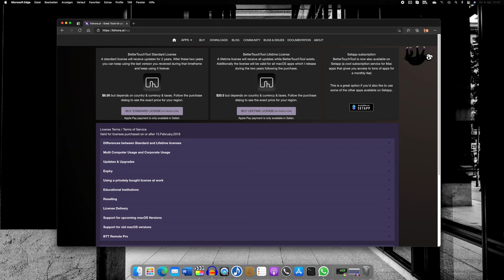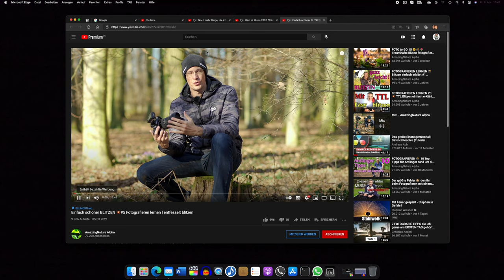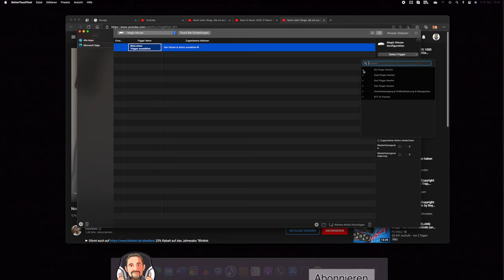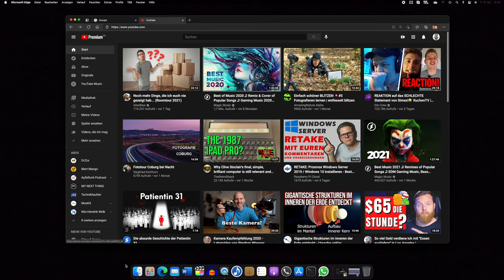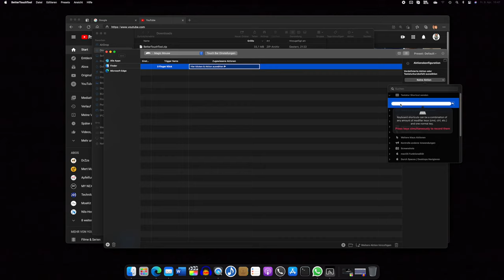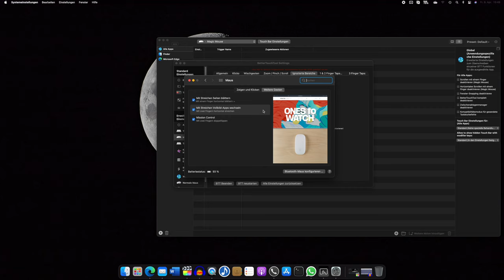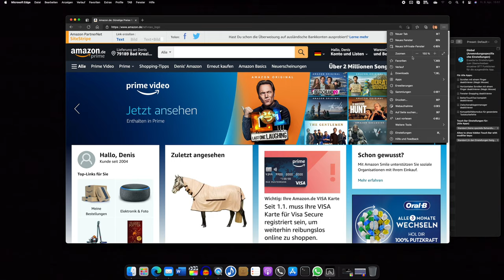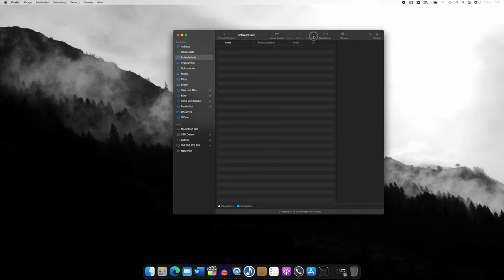BetterTochTool BBT für Mac OS - Grenzenlose Anpassung deiner Eingabegräte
Das Better Touch Toll ist das Tool, auf welches ich nicht mehr verzichten möchte. Es bietet euch eine grenzenlose Anpassung eurer Eingabegeräte und mach euch somit produktiver und schneller beim täglichen Umgang mit MacOS.

▬ Inhalt ▬▬▬▬▬▬▬▬▬▬▬▬▬▬▬▬▬▬▬
0:00 Vorwort
1:07 Intro
1:15 BTT Herunterladen und Kosten
2:57​ BTT Zwei Beispiele
13:09 LED Schlusswort & extra Funktion